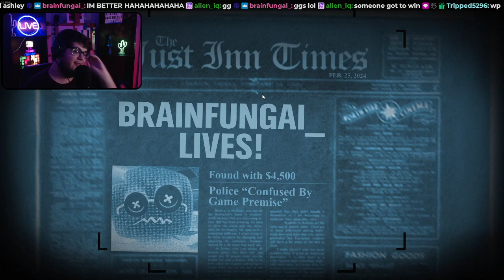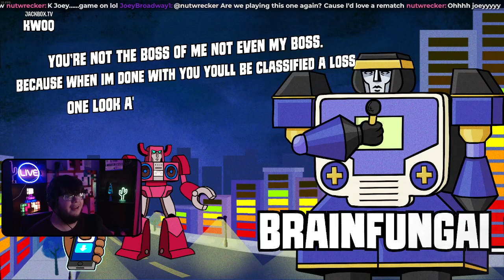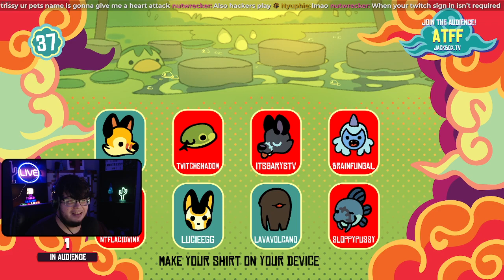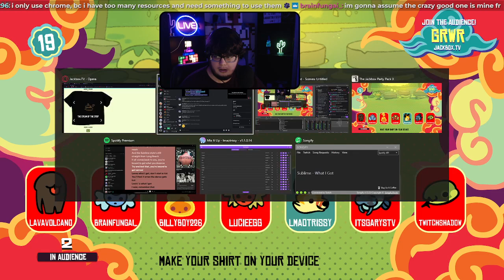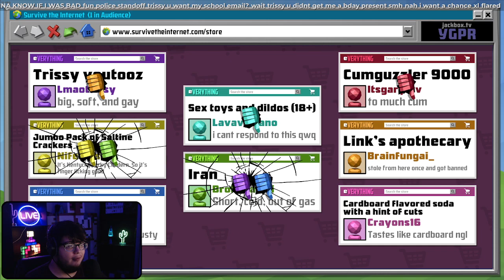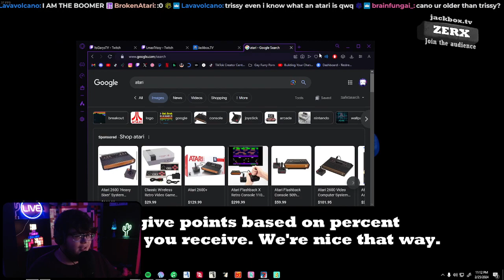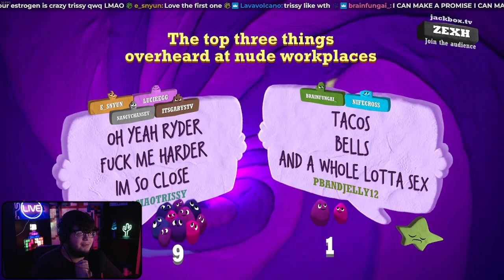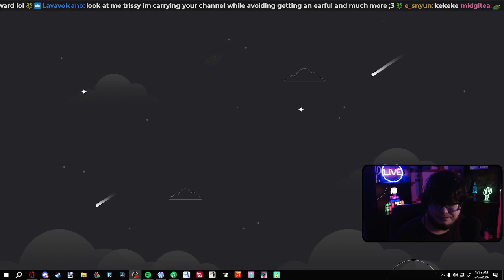( !JOIN ) JACKBOX GAMES WITH CHAT! ✨ Subscribe for BEAN BOOZLED! 🤮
│🟣This was streamed LIVE at 🟣
│🔥 COOL PEOPLE IN THIS VIDEO 🔥
│🔼 MY OTHER SOCIALS! 🔼